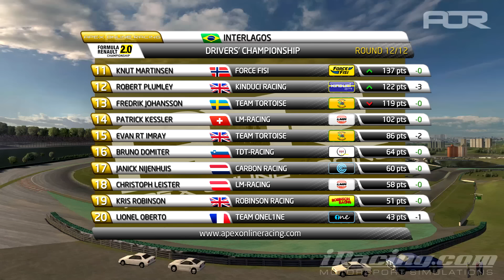iRacing | AOR Formula Renault 2.0: S1 Round 12 - Interlagos (Official Coverage)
Official Commentated Coverage from Round 12 of the brand new AOR Formula Renault 2.0 Championship (Season 1) on iRacing! Circuit: Autodromo Jose Carlos Pace (Interlagos) ///

LEAGUE STRUCTURE INFORMATION:
- 12 rounds in the season, following the official iRacing schedule.
- Each race is around 1 hour in length, featuring a mandatory pit-stop for fuel.
- Top 20 drivers in the race score points.
- Bonus points awarded for pole position, fastest lap and getting through the race with 0 incident points.
- 2 drop-weeks in the championship, meaning all drivers will drop their two worst results from being counted at the end of the season.

Co-Commentary by AOR Fisi

iRacing Replay Director by Dean Netherton

A lot of time and effort goes into producing these videos for free, so we hope you enjoy the league and the racing!

iRacing Gameplay
iRacing Formula Renault
iRacing Formula Renault 2.0
iRacing Formula 2.0
iRacing Interlagos
iRacing League Race
iRacing 2016
AOR Formula Renault 2.0 Championship
Apex Online Racing